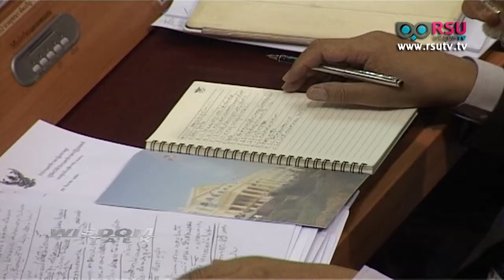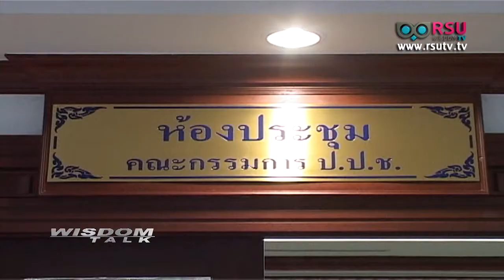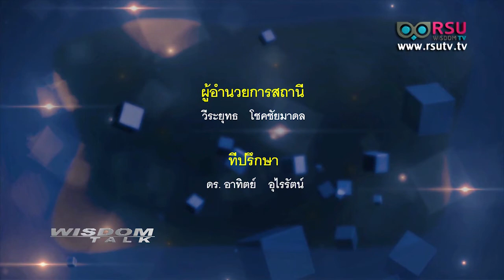WT ปฏิรูปประเทศไทยกับ ม.รังสิต : มติ ครม.เห็นชอบปรับปรุงบัญชีโครงสร้างอัตราค่าจ้างลูกจ้างรัฐวิสาหกิจ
สถานีโทรทัศน์ อาร์เอสยู วิสดอม ทีวี (RSU WisdomTV) ทีวีแห่งมหาวิทยาลัยรังสิต,

รายการ Wisdom Talk ช่วง ปฏิรูปประเทศไทยกับมหาวิทยาลัยรังสิต :

- สปช.กำหนดแนวทางบังคับใช้กฏหมายอย่างเคร่งครัด
สภาการปฏิรูปแห่งชาติเสนอแนวทางการบังคับใช้กฏหมายอย่างเคร่งครัดและเป็นธรรม พร้อมเรียกร้องให้มหาเถรสมาคมและสำนักงานพระพุทธศาสนาแห่งชาติสั่งวัดพระธรรมกายหยุดการเดินธุดงค์สร้างความเดือดร้อนให้กับประชาชน เพราะเป็นการทำในเชิงพุทธพาณิชย์ผิดหลักศาสนา

- ปานเทพ จ่อชงสนช.ถอด269 สส.แก้รธน.
คณะกรรมการป้องกันและปราบปรามการทุจริตแห่งชาติ คาด สรุปคดีถอดถอนอดีตสมาชิกสภาผู้แทนราษฏร 269 รายเข้าที่ประชุมใหญ่ ป.ป.ช. พร้อมกับกรณีเสียบบัตรแทนกันได้ ภายในกลางเดือนนี้

- กมธ.เกษตรฯเรียกร้องรัฐบาลเร่งรัดมาตรการช่วยชาวสวนยางฯ
กรรมาธิการปฏิรูปการเกษตร สปช.เรียกร้องรัฐบาลช่วยเกษตรกรชาวสวนยาง โดยให้เร่งรัดมาตรการนำยางไปแปรรูป เพิ่มมูลค่ายางพารา

- มติ ครม.เห็นชอบปรับปรุงบัญชีโครงสร้างอัตราค่าจ้างลูกจ้างรัฐวิสาหกิจ

ออกอากาศวัน พุธ ที่ 4 กุมภาพันธ์ พ.ศ.2558

รับชมผ่านดาวเทียมระบบ C-Band ความถี่ 3840 , Symbol Rate 30000 กล่องรับสัญญาณ PSI ช่อง 209, GMM Z ช่อง 252, BIG4 ช่อง 182 , InfoSat ช่อง 182, iDeaSat ช่อง 124, PSI ok ช่อง 209 , HiSattel ช่อง 186 , DTV ช่อง 183 และ LeoTech ช่อง 182 และชมออนไลน์ที่